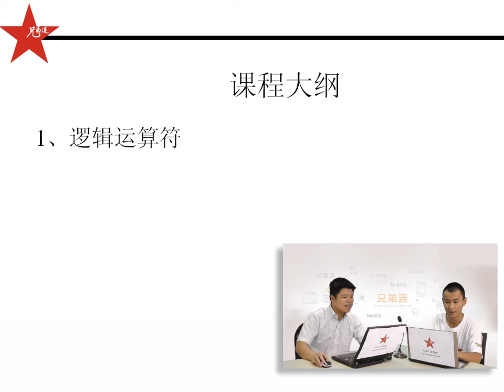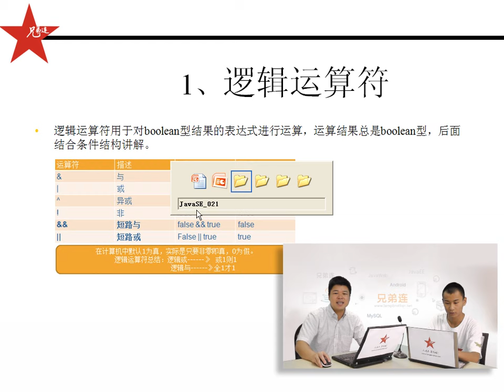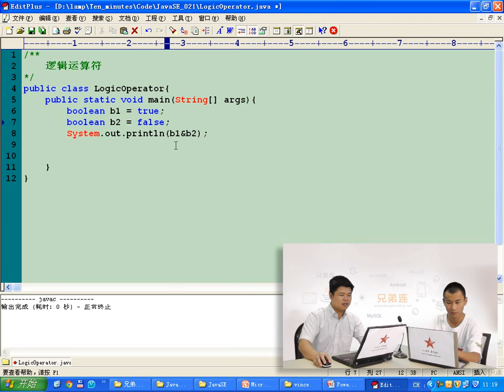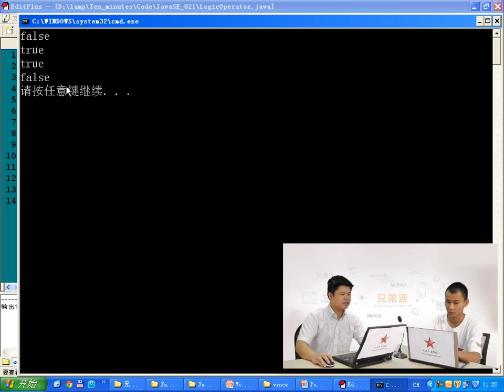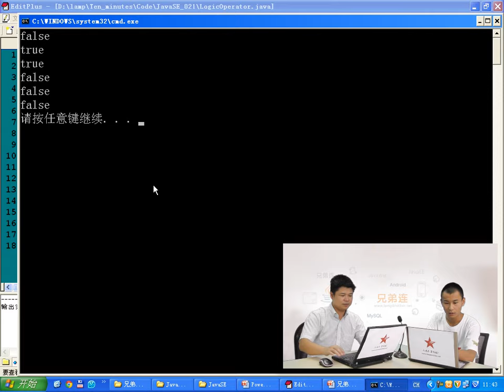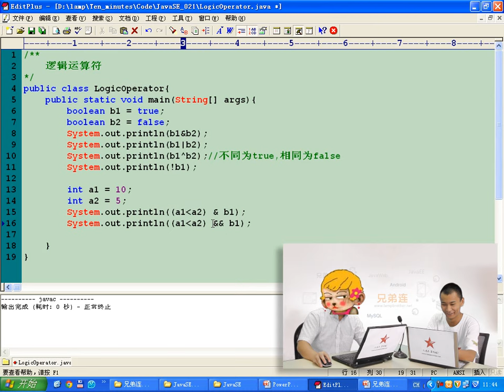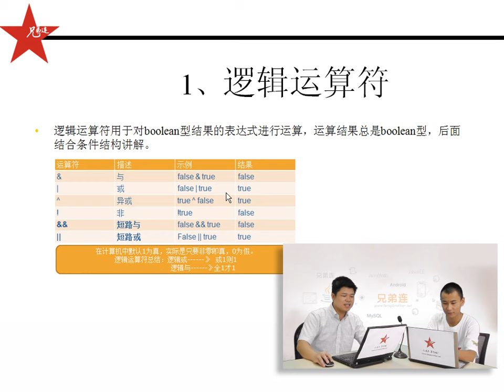兄弟连 马剑威 JAVA SE视频 27 逻辑运算符